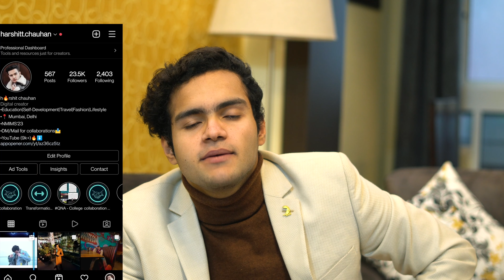The Only Video You Need to Watch to Crack Christ University | Micro Presentation | CUET